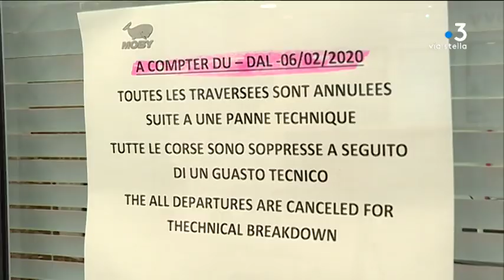Plus de liaison maritime entre la Corse et la Sardaigne, jusqu'à quand ?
Intervenants -
Fabien Paoli
Président de la Moby Lines
Jean-Charles Orsucci
Maire de Bonifacio
Vanina Borromei
Présidente de l'Office des transports de la Corse
Equipe -
Stella Rossi
Lionel Luciani